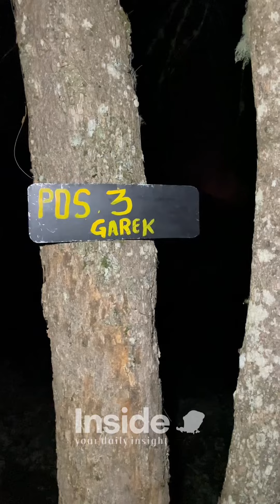Ekspedisi Jalur Baru, Rinjani Via Gunung Layur Part 5